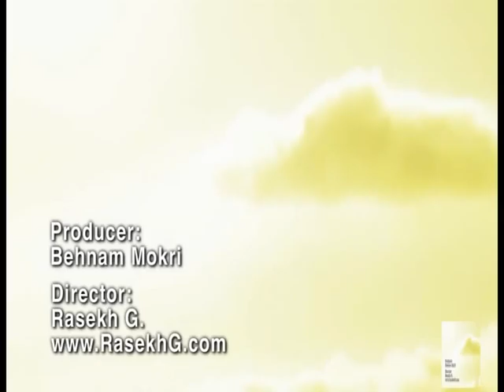Shahla Zoland Dokht e Afghan with English subtitle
Singer: Shahla Zoland
Compose: Farid Zoland

Subtitle/Translation: Haseeb Maudoodi & Esmat Kohsar